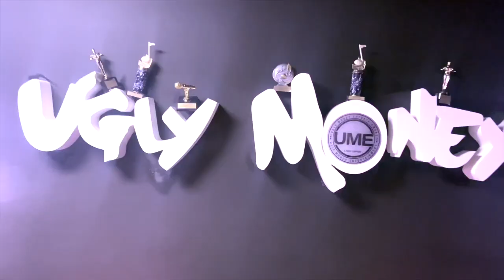Derez Deshon On Birdman Being Seductive, Slapping Charlemagne, Buying Pu**y, Pills With Takeoff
DEREZ DESHON interview on Ugly Money Podcast